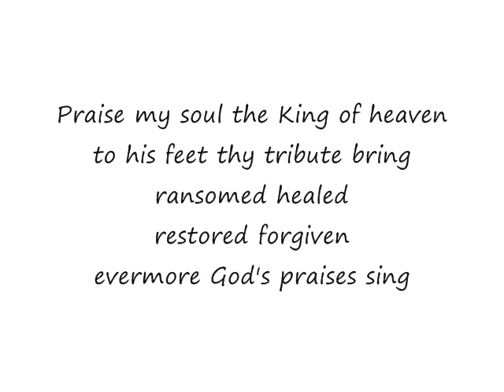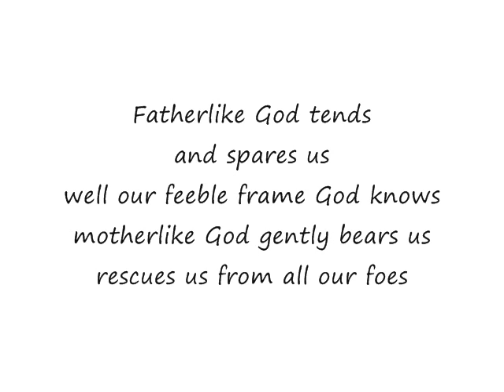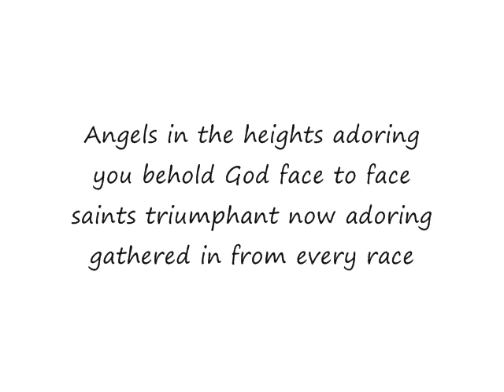Praise, My Soul, the King of Heaven Hymn (Piano)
Instrumental Hymn with onscreen lyrics added

Words:  Words: Henry F. Lyte

1.
Praise, my soul, the King of heaven,
to the throne thy tribute bring;
ransomed, healed, restored, forgiven,
evermore God's praises sing.
Alleluia!  Alleluia!

2.
Praise the Lord for grace and favor
to all people in distress;
praise God, still the same as ever,
slow to chide, and swift to bless.
Alleluia!  Alleluia!
Glorious now God's faithfulness.

3.
Fatherlike, God tends and spares us;
well our feeble frame God knows;
motherlike, God gently bears us,
rescues us from all our foes.
Alleluia!  Alleluia!
Widely yet God's mercy flows.

4.
Angels in the heights, adoring,
you behold God face to face;
saints triumphant, now adoring,
gathered in from every race.
Alleluia!  Alleluia!